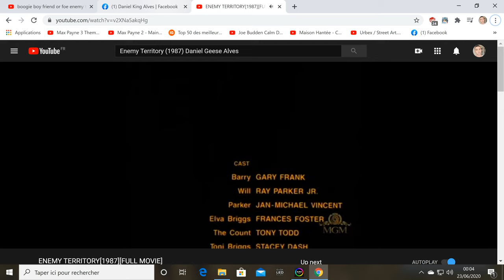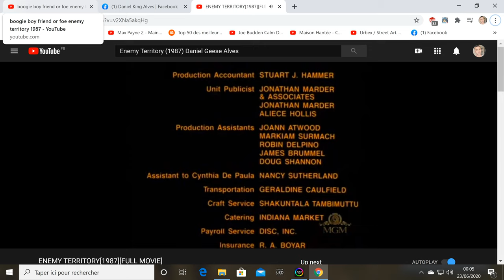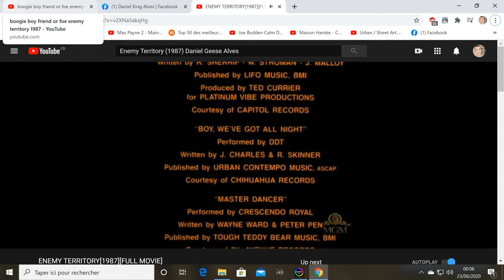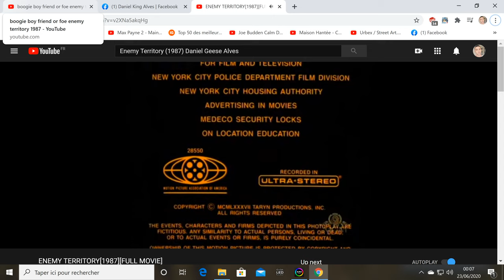Enemy Territory (1987) Ending Song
Ending Song of this Great film 👍
Boogie Boys
"Friend or Foe"